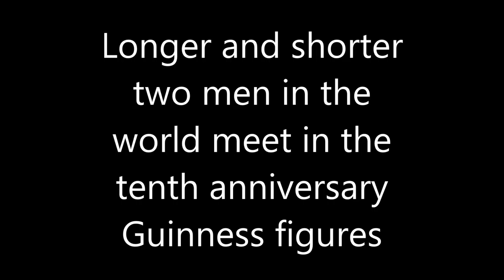Longer and shorter two men in the world meet in the tenth anniversary Guinness figures